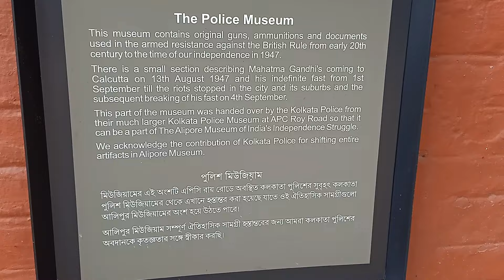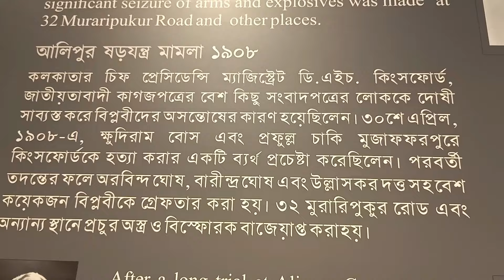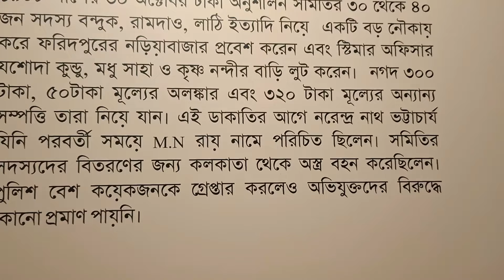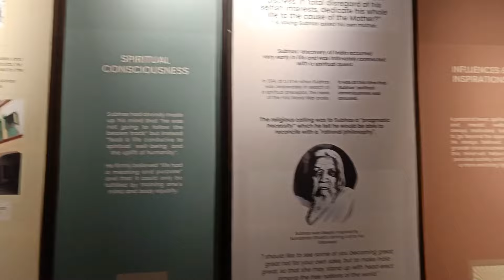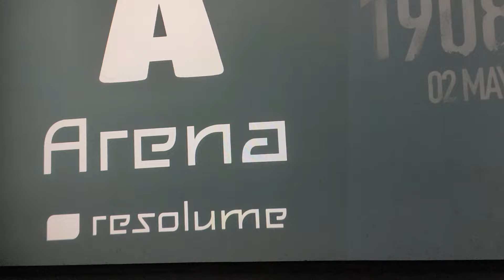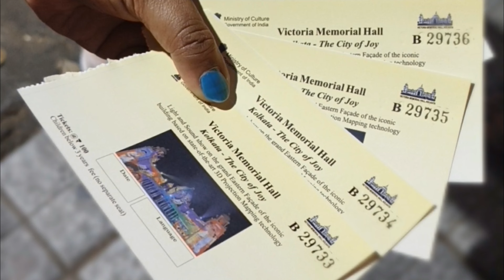Vlog 98। কলকাতা ভ্রমণ Part 3। Fun with cousins। Just Payel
Today's vlog is about my Kolkata Trip. There are more videos about to come.

Vlog 14 | Mousuni Island e মস্তি করে এলাম | Lockdown travel | মৌসুনি দ্বীপ ভ্রমণ Part 1 | Just Payel

Vlog 16 | মৌসুনি দ্বীপ থেকে ফেরার দিন নতুন জায়গা ঘুরে এলাম | মৌসুনি দ্বীপ ভ্রমণ Part 3

VLOG 20 | Kalimpong tour |মজায় ভরপুর ইচ্ছে গাওঁ tour | Silent Valley| 31/12/2020 কেমন